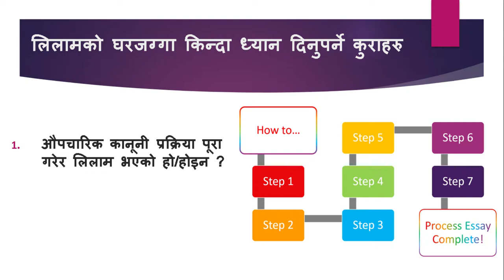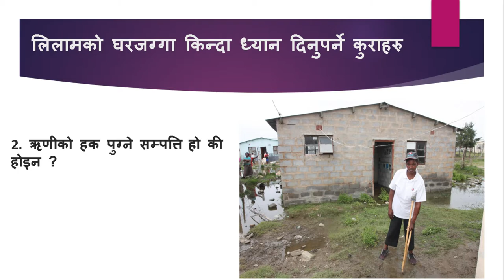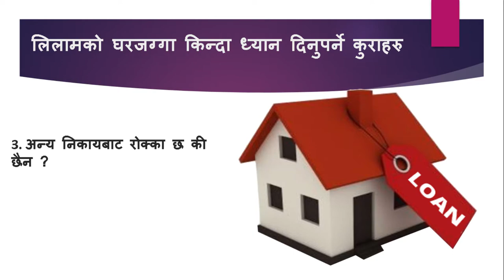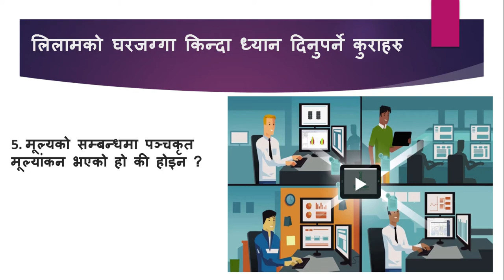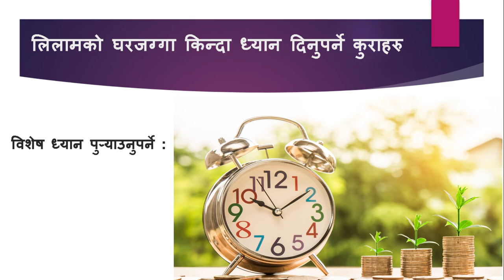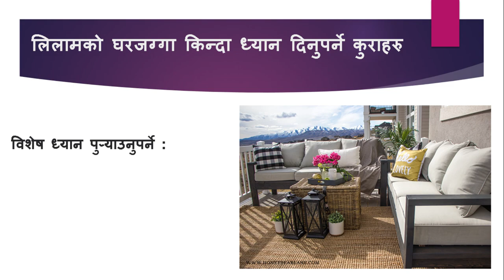How to buy auction property in Nepal | buy auction house | lilami ghar jaga.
In these videos you know How to buy auction property in Nepal, buy auction house, lilami Ghar Jaga. Buy auction property Nepal, buy auction house, buy property auction. Many more about how to buy auction shares in Nepal, how to buy auction property in Nepal, how to buy auction shares in Nepal online, how to buy nilami house. Details about how to buy lilami house, auction share, auction in Nepal, auction market, auction house, vehicle auction Nepal, custom auction Nepal, online auction in Nepal. More details about Nepal government auction, auction share Nepal, auction property, auction property near me, lilami notice, lilami bike in Nepal, lilami share.